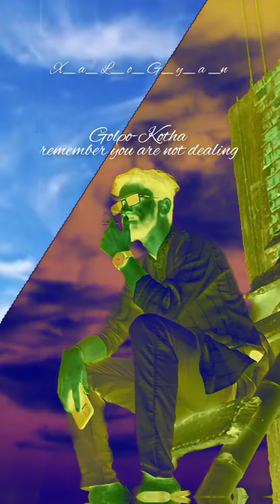X_ a_ L_ o_ G_ y_ a _n shob ses unique #3636 life creatures of logic, but creatures of emotion.